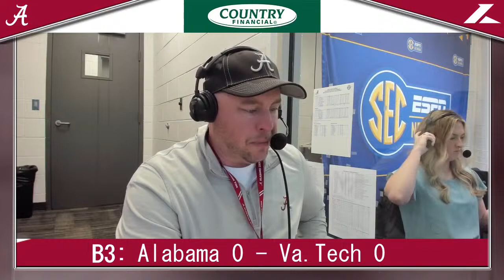Alabama vs. Virginia Tech Live Booth Cam - Game 1 | March 22nd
Join Tom Canterbury on the Booth Cam for Alabama vs. Virginia Tech - Game 1.

The Alabama Softball Booth Cam is presented by Country Financial.